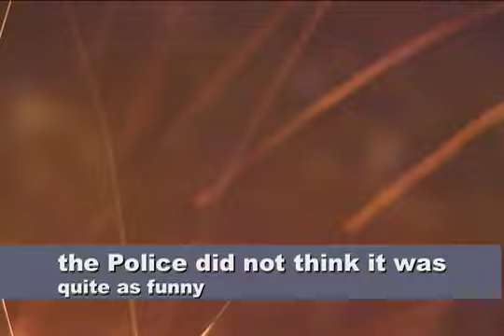Old Middle School Musical (Part 4) "Caught"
Middle School can be really hard. So many groups and clicks... so much pressure to find your place. This is the journey of 5 students trying to find their place